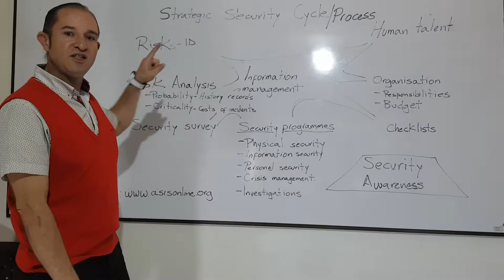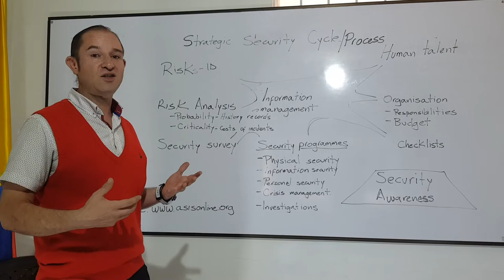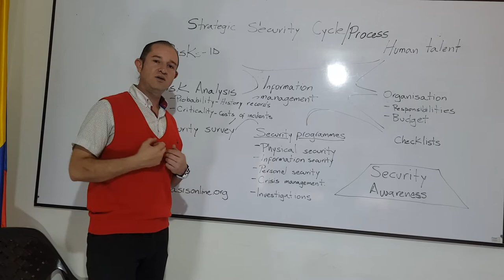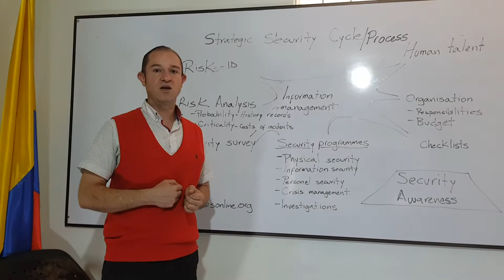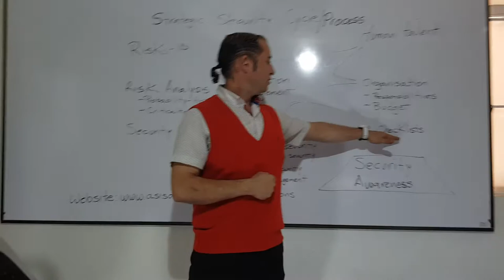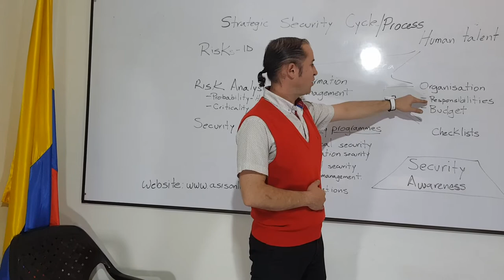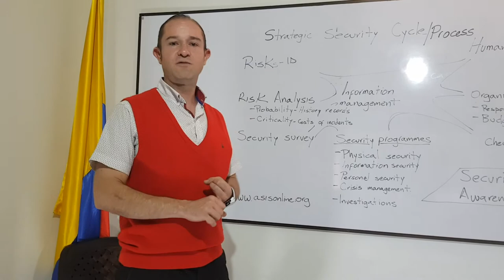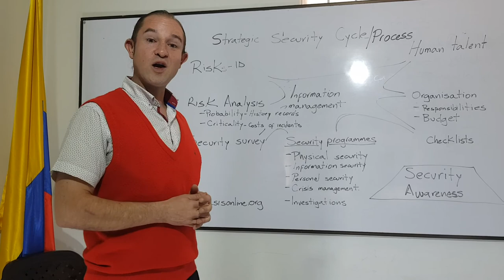Welcome to my channel - the strategic security process by Francisco Pedraza, CPP